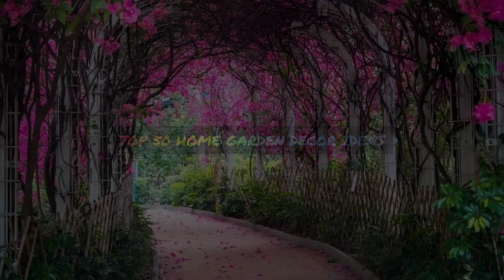Top 50 Outdoor Home Garden Decor Ideas | Home Garden Designs | Outdoor Space Ideas| Garden DIY Ideas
Top 50 Outdoor Home Garden Decor Ideas
Dive into a world of breathtaking garden designs and innovative outdoor spaces that will transform your home's exterior. From small garden nooks to expansive backyard makeovers, our curated list combines the best garden aesthetics, functional designs, and inspiring outdoor layouts.
What's Inside:
Trending garden designs for 2023 📈
Landscaping ideas perfect for urban and suburban homes 🌆🏘️
DIY garden projects you can start today 🛠️
Eco-friendly and sustainable gardening practices 🌏
Whether you're a seasoned gardener looking for fresh inspiration or just starting on your gardening journey, this video has something for everyone.

👩 About Me 👩
My name is Iqra Karam. Welcome to my haven of home design inspiration - "Fantasy Home Designs"! With a fervent passion for curating and crafting unique home and garden designs, I embarked on this YouTube journey to share my vision, expertise, and love for aesthetic spaces. Through my channel, I aim to bring you the latest trends in home decor, outdoor garden layouts, imaginative room designs, and a myriad of ideas that can transform any space into a dreamy abode.
Your home is an extension of yourself, and it deserves to reflect beauty, comfort, and elegance. So, whether you're looking to revamp a corner or redesign your entire space, join me in this creative journey.

Don't miss out on the latest trends and creative solutions to make your living space a true fantasy.

Let's embark on this design journey together and turn every nook and corner into a masterpiece!